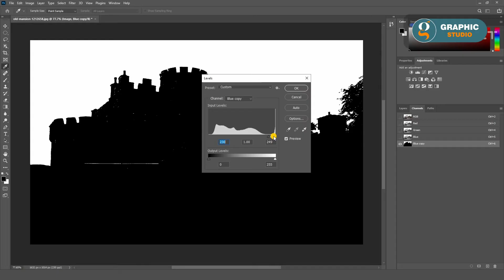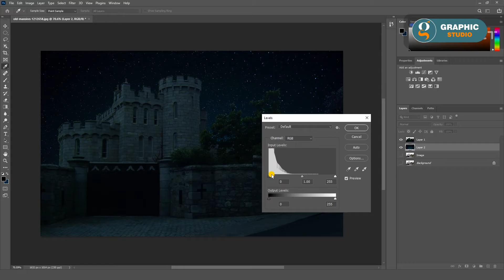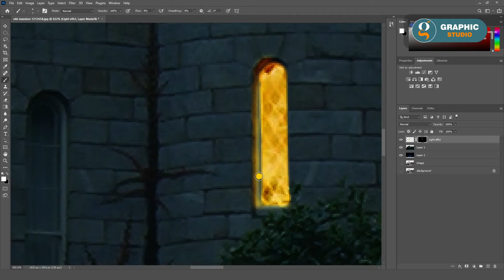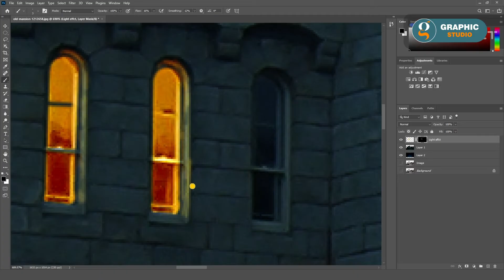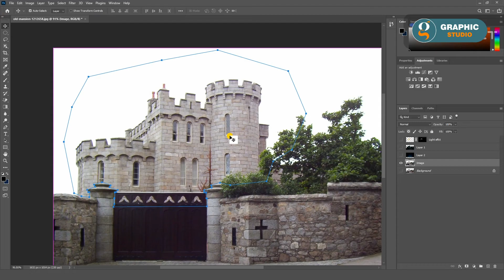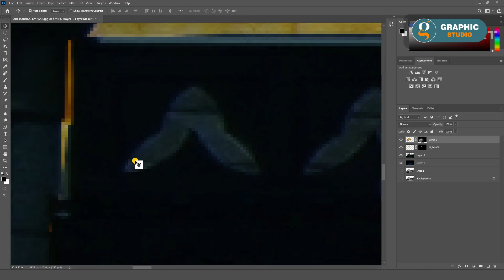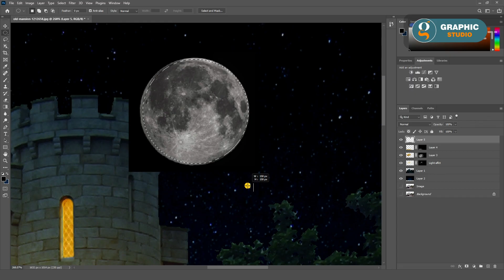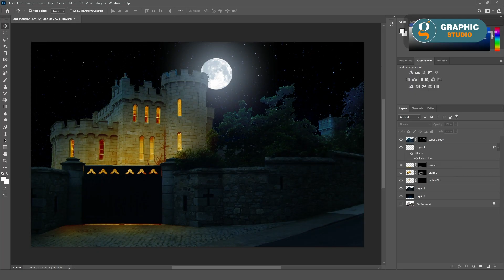Night Image Manipulation in Photoshop || adobe photoshop tutorials for beginner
This comprehensive tutorial on Night Image Manipulation in Photoshop is designed specifically for beginners, providing step-by-step guidance to enhance and transform nighttime photographs. Users will learn essential techniques to adjust lighting, improve color balance, and create stunning visual effects, all while mastering the fundamental tools of Adobe Photoshop. Ideal for aspiring photographers and digital artists, this resource empowers users to elevate their skills and produce captivating night imagery.